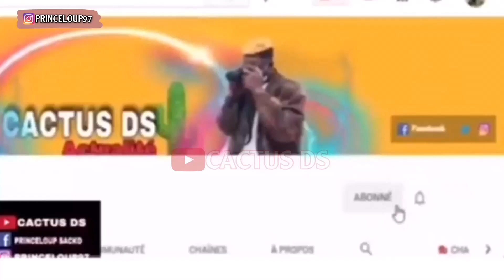SIXNINE CONTRE YOUNG THUG **GROS CLASH**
Et d’activer la cloche 🔔

👉👉Pour vos besoin de publicité,collaboration
,partenariat